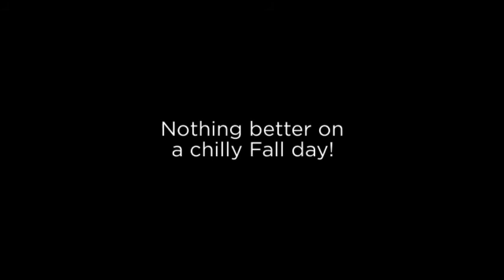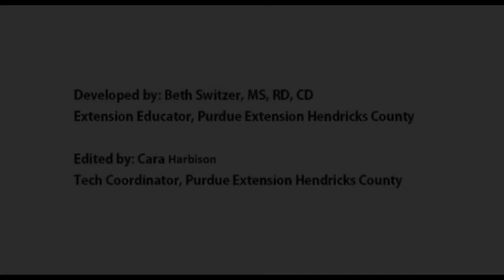Cheese Stuffed Pizza Puffs